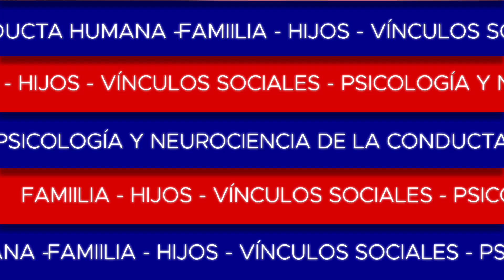Depresión y ansiedad en la Navidad 2021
Qué es la depresión blanca o blues de Navidad? De qué se trata la depresión sonriente, encubierta o atípica? Por qué estas personas, en apariencia felices son en realidad, actores estupendos? Guia para detectar este y otros tipos de depresiones en nuestros seres queridos. Web de Christina Balinotti